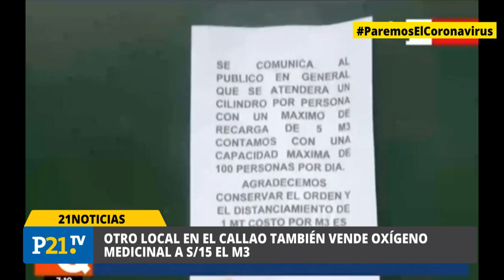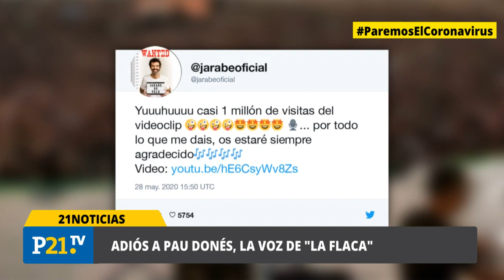Coronavirus en Perú: Día 86 de estado de emergencia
En el día 86 de estado de emergencia, el presidente Vizcarra visita el hospital de Ate Vitarte.

Tribunal Constitucional admite a trámite demanda contra ley que suspende cobro de peajes.

Congresista Ricardo Burga se durmió en vivo durante exposición del ministro Gastón Rodríguez.

25 conductores de transporte público de Carabayllo y 44 taxistas en SMP dieron positivo a COVID-19.

MIMP reporta 20 feminicidios y 421 violaciones sexuales durante estado de emergencia.

Esto es 21noticias en P21TV